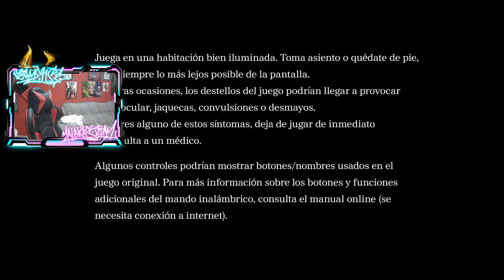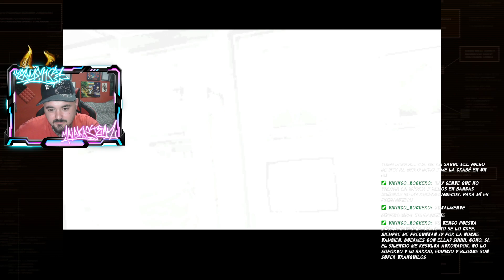METAL GEAR SOLID MASTER COLLECTION // METAL GEAR SOLID // TANQUE, NINJA CYBORG Y PSICHO MANTIS #1